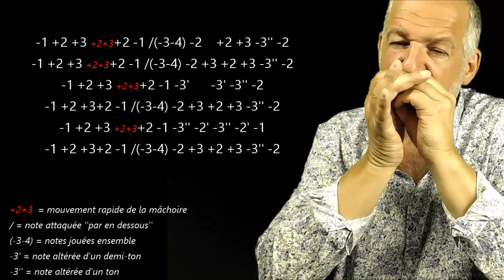Grille de blues en Ré - Harmonica G